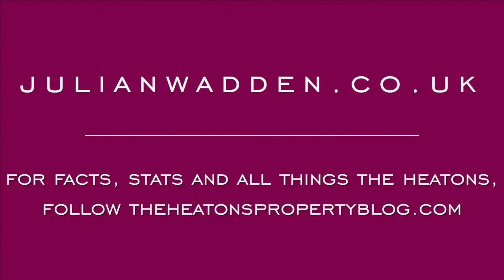15 Elms Road